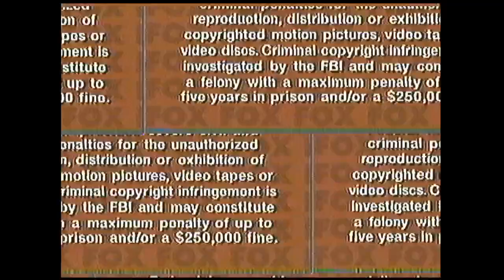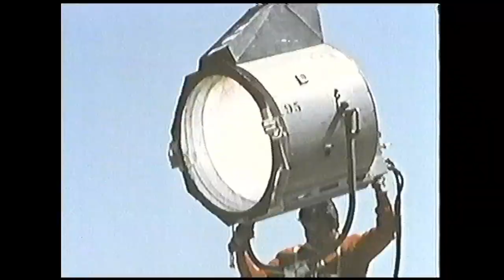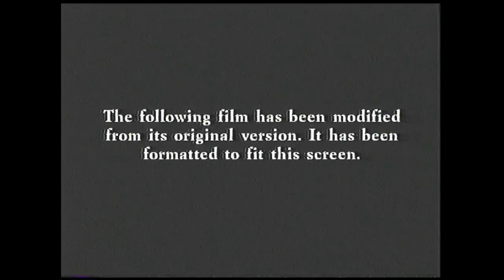Opening to The Undefeated 2000 VHS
List of contents:

1. FBI Warning screen
2. 20th Century Fox Home Entertainment logo
3. The Making of The Undefeated
4. Format screen
5. 20th Century Fox logo